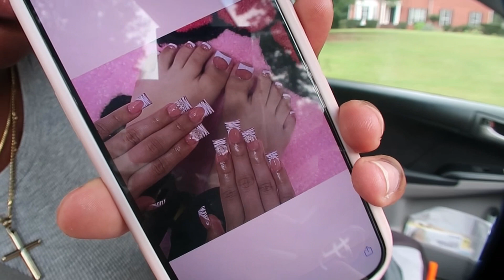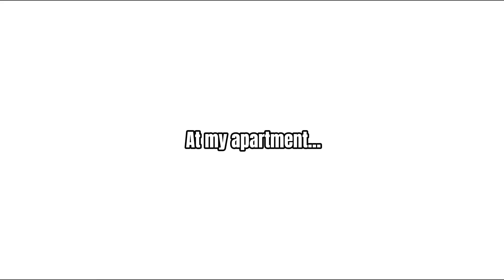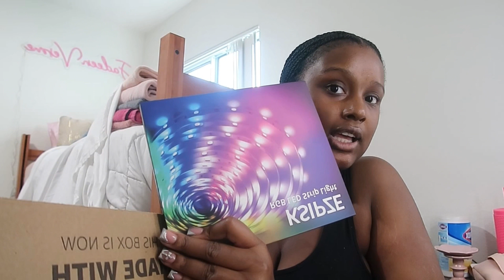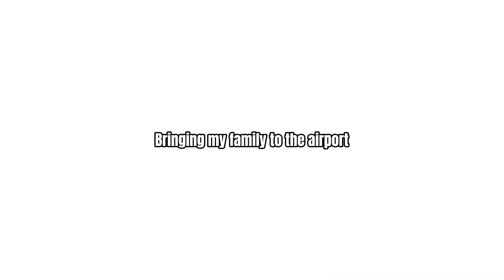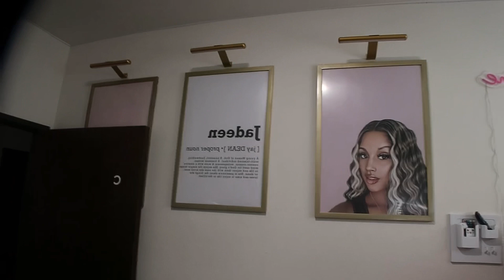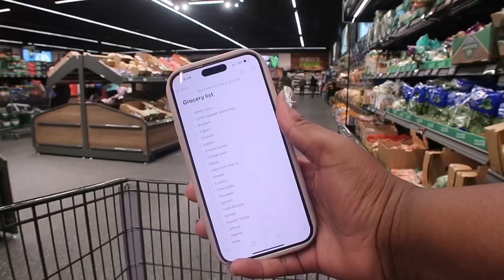COLLEGE PREP AND MOVE IN VLOG| GRAND CANYON UNIVERSITY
Hey jaybabies 💓

I hope you like this video, if you do please leave a like 💗.

Click this Shein Link for money off your future orders!

To shop the shoes click this link and swipe to the second page !